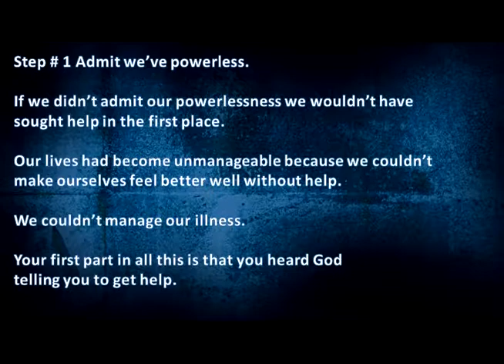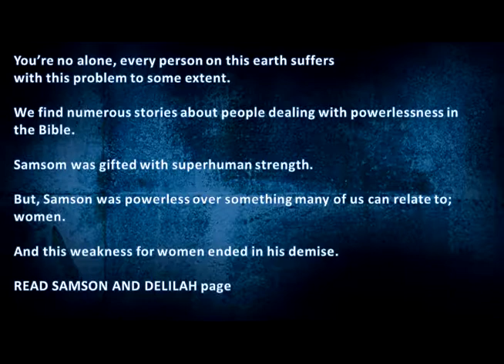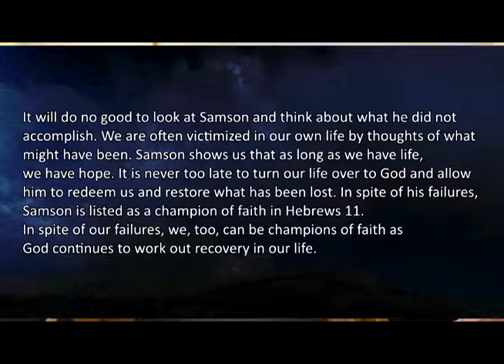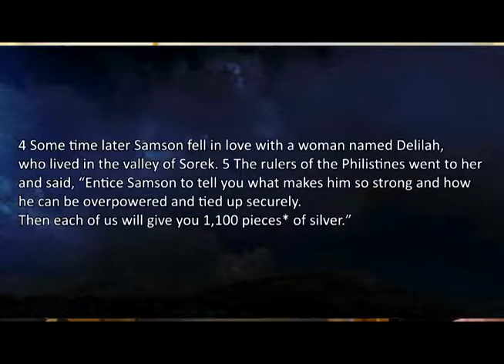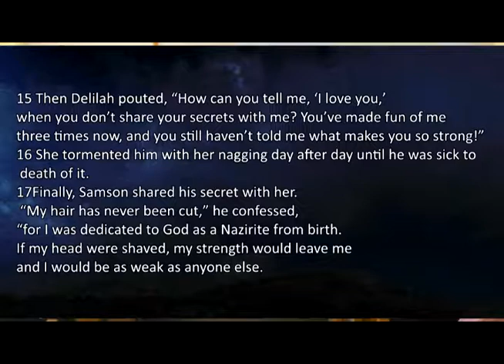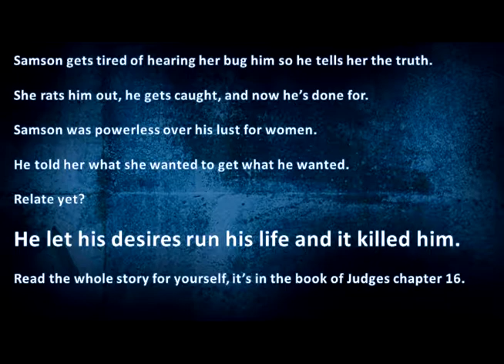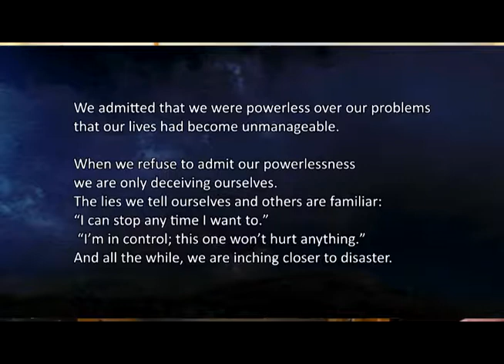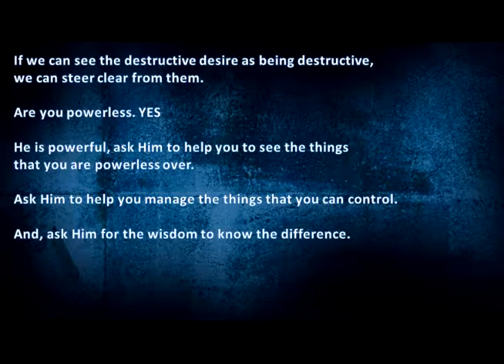Life Recovery Message Don't Self Destruct Judges 16 Major Mark Unruh